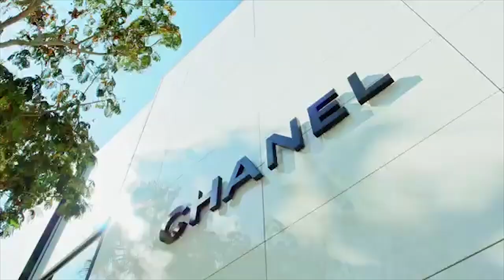DIE TO SELF - Derek Thomas [Sermon Jam] - Matthew 16:24-28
Take Up Your Cross and Follow Jesus
(Matthew 16:24-28)
For whoever would save his life[g] will lose it, but whoever loses his life for my sake will find it. For what will it profit a man if he gains the whole world and forfeits his soul? Or what shall a man give in return for his soul? For the Son of Man is going to come with his angels in the glory of his Father, and then he will repay each person according to what he has done. Truly, I say to you, there are some standing here who will not taste death until they see the Son of Man coming in his kingdom.”

Video Sources:
- Movie Clips from, "Son of God, 2014"
- Stock Video Clips from, “Stock footage provided by Videvo, downloaded